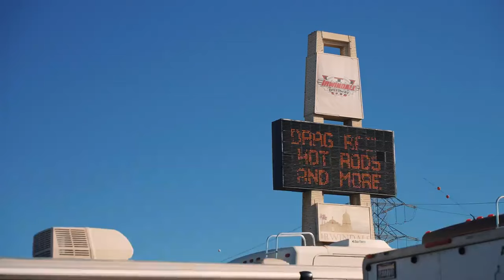Donnie Hawley with Layrite Deluxe - Live at Mooneyes 2022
Layrite Deluxe Live @ Mooneyes 2022 🌞
Southern Kalifornia

The Sticks Trio 🎚
She's Just RoCkIn'